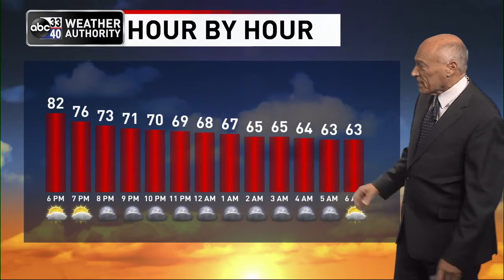ABC 33/40 News Evening Weather Update for Tuesday, May 17, 2022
The sky is mostly sunny, and the only showers on radar are near the Gulf Coast, and even there they are few and far between.